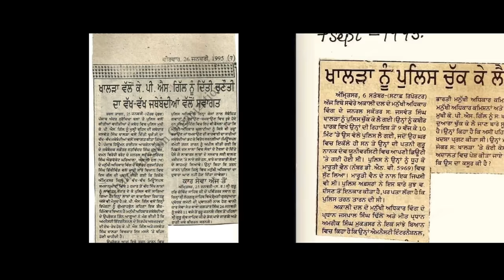Khalra - G Prince ft. Gupzmeet | full Video | Latest Punjabi Songs 2019 |Black Demons| Bhau Records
► "BHAU RECORDS" Presents "KHALRA"

Song - Khalra
Singer - G Prince ft. Gupzmeet
Lyrics - Ramandip Singh (Bhau)
Painting by - Kanwar Singh
Publicity - THENICKSEYE
Digital Partner - AME Digital

AME Digital (Artist Media Entertainment)